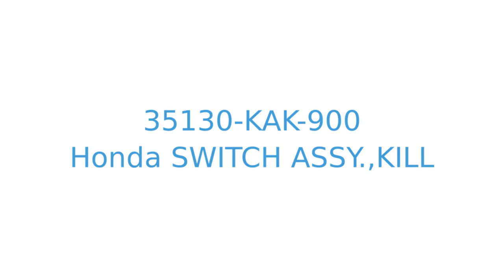35130-KAK-900 switch kill Honda CRM125R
Product showcase for Honda switch assy.,kill - 35130-KAK-900
Suitable for:
CRM125R 1990 (L) AUSTRIA
CRM125R 1990 (L) BELGIUM
CRM125R 1990 (L) FRANCE / CMF
CRM125R 1990 (L) ITALY
CRM125R 1990 (L) PORTUGAL
CRM125R 1990 (L) SPAIN
CRM125R 1990 (L) SWITZERLAND
CRM125R 1991 (M) BELGIUM
CRM125R 1991 (M) FRANCE / CMF
CRM125R 1991 (M) FINLAND